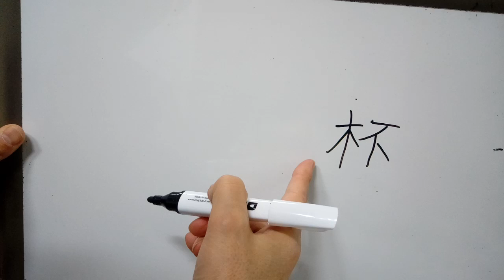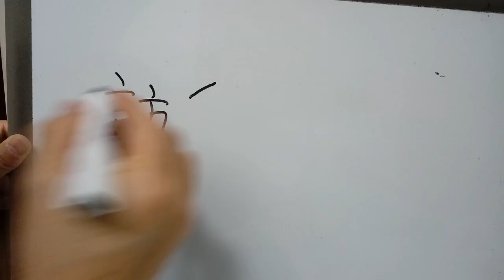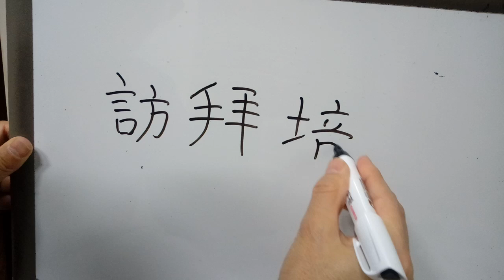3급 배정한자 107 : 杯 잔 배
杯 “잔 배”
◌ 나무 목 + 아닐 불. 옛날에 나무로 만든 잔과 관련하여 ‘잔 배’. 盃와 같음.
* 毒杯독배-독약이 든 그릇이나 술잔. 乾杯건배. 苦杯고배-쓴 술잔. 마음이 괴롭고 쓰라린 경험을 비유적으로 이르는 말. 祝杯축배-축하하는 뜻으로 드는 술. 또는 그런 술잔.
* 아닐 부(否定부정).
* 訪 拜 背 培 찾을 방 / 절 배 / 등 배 / 북돋을 배